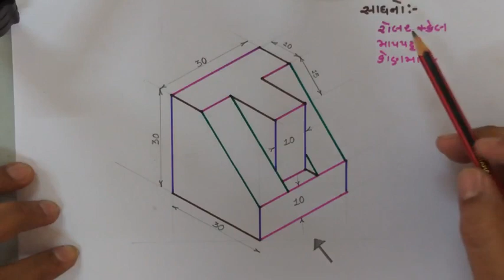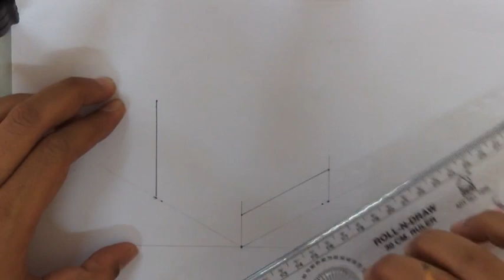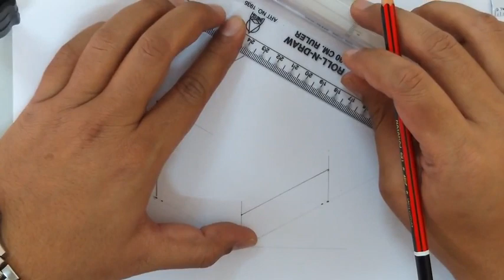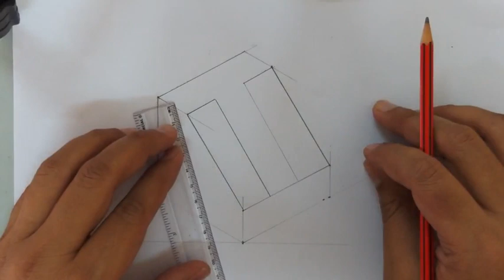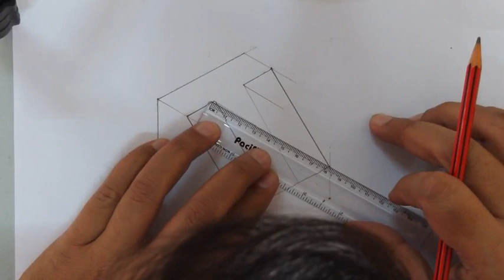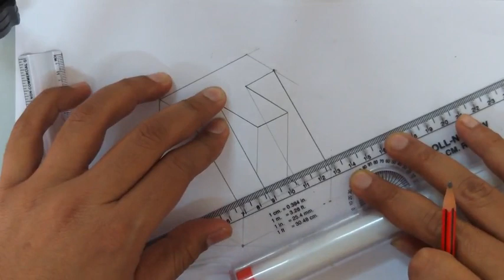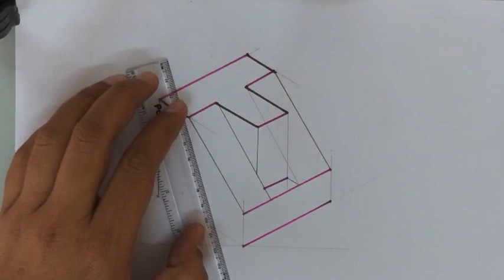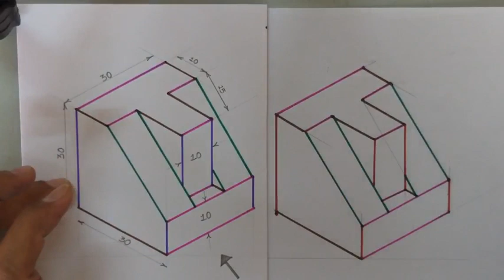ENGINEERING ISOMETRIC DRAWING in gujarati